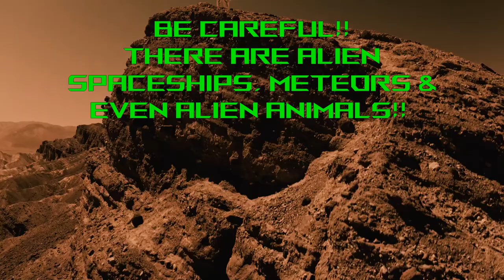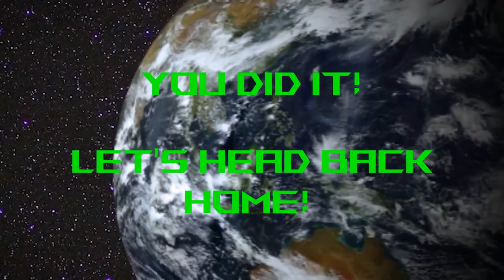CHASE/BRAIN BOOSTER/AT-HOME/CLASSROOM/GYMNASIUM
This video is great for GIVING YOUR STUDENTS A BRAIN BOOST! There are 3 levels PLUS a bonus round with SIMPLE TO FOLLOW instructions. The activities can be MODIFIED. Have students MARCH, LIFT THEIR KNEES WHILE SITTING OR LIFT THEIR ARMS instead of JUMPING.